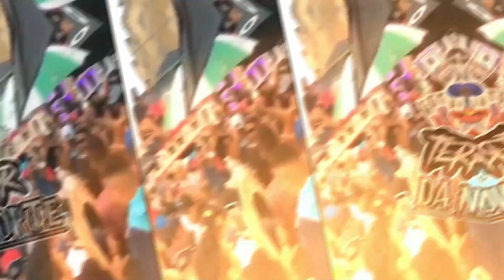Mc Koruja - Vida da Bandida (Prod. DJ Gustavo da Vs e DJ Roca)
Artista: Mc Koruja
Produção Musical: DJ Gustavo da Vs e DJ Roca
Ano: 2022